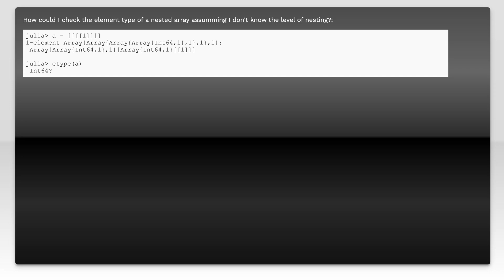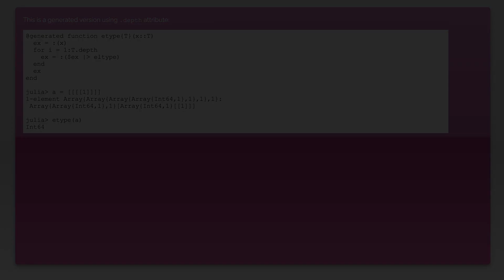julia-lang Check element type of arbitrarily nested array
julia: julia-lang Check element type of arbitrarily nested array

Related to: julia